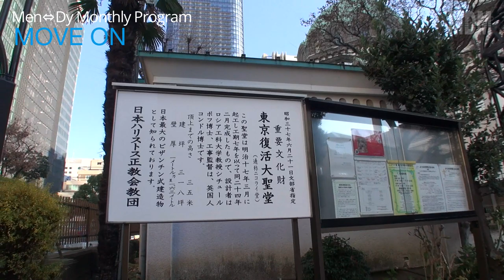【Monthly Program】MOVE ON #10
10回目は、レトロとフューチャーが交差する場所へ。

00:00　Prologue
01:06　神田神社
03:47　今年は申年
06:55　聖橋
08:31　東京復活大聖堂
11:41　神田神保町
12:20　大家書房
14:23　（元）鶴谷洋服店
15:15　九段会館
16:17　Epilogue
16:53　日本武道館

♪願いがつぼみに変わる頃
from the 5th Album 『TimeWrite』
Amazon Music：

♪MOVE 《MOVE ON テーマソング》